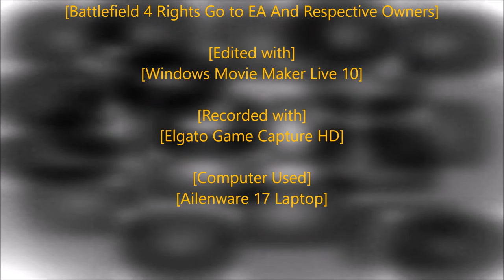[Rastafari Exposed] [Battlefield 4] [PS4] [In The Hood] [Ep .2] [HD]